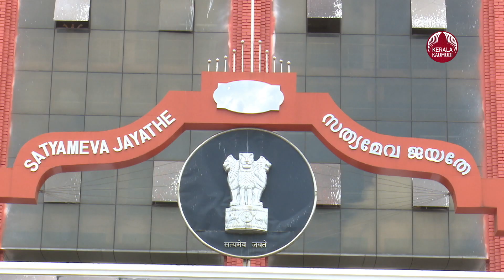Kerala HC bans gatherings till May 4 | KeralaKaumudi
നിയമസഭാ തെരഞ്ഞെടുപ്പിന്റെ വോട്ടെണ്ണലുമായി ബന്ധപ്പെട്ട് മേയ് ഒന്ന് മുതല്‍ നാലു വരെ സംസ്ഥാനത്ത് ഒരുതരത്തിലുള്ള കൂടച്ചേരലുകളും ഉണ്ടാകരുതെന്ന് ഹൈക്കോടതി. കൊവിഡ് രോഗബാധ അതിതീവ്രമായി ഉയരുന്ന നിലവിലെ സാഹചര്യത്തില്‍ കൊവിഡ് മാര്‍ഗനിര്‍ദേശങ്ങള്‍ ലംഘിച്ച് ഒത്തുകൂടുന്നവര്‍ക്കെതിരെ കര്‍ശന നടപടി സ്വീകരിക്കണമെന്നും ഹൈക്കോടതി നിര്‍ദ്ദേശിച്ചു.രാഷ്ട്രീയപാര്‍ട്ടികളുടെ വിജയാഹ്ലാദ പ്രകടനങ്ങള്‍ അനുവദിക്കരുത്. പൊലീസും ജില്ലാ ഭരണകൂടവും ഇക്കാര്യം ഉറപ്പു വരുത്തണം.  അനധികൃതമായി ഒത്തുകൂടുന്നവര്‍ക്കെതിരെ പകര്‍ച്ചവ്യാധി പ്രതരോധ നിയമമനുസരിച്ച് കേസെടുക്കണമെന്നും കോടതി  നിര്‍ദ്ദേശിച്ചു.
 അതേസമയം, രാജ്യത്ത് കൊവിഡ് വ്യാപനം അതിതീവ്രമായി തന്നെ തുടരുകയാണ്. 24 മണിക്കൂറിനുള്ളില്‍ 3,86,452 പേര്‍ക്ക് കൂടി രോഗം ബാധിച്ചതായി കേന്ദ്ര ആരോഗ്യമന്ത്രാലയം പുറത്തുവിട്ട റിപ്പോര്‍ട്ടില്‍ പറയുന്നു. ഈ സമയത്തിനുള്ളില്‍ 3498 പേരാണ് രോഗം ബാധിച്ച് മരിച്ചത്. ഇതോടെ ആകെ കൊവിഡ്  കേസുകള്‍  1,87,62,976 ആയി. ആകെ കൊവിഡ് മരണം 2,08,330 എന്നാണ് റിപ്പോര്‍ട്ട് ചെയ്തിരിക്കുന്നത്.  31,70,228 പേരാണ് നിലവില്‍ ചികിത്സയിലുള്ളത്. അതേസമയം, രാജ്യത്ത് നാളെ ആരംഭിക്കുന്ന1845 വരെ പ്രായമുള്ളവരുടെ വാക്സീനേഷനില്‍ പങ്കെടുക്കാനാകില്ലെന്ന് കൂടുതല്‍ സംസ്ഥാനങ്ങള്‍ കേന്ദ്രസര്‍ക്കാരിനെ അറിയിച്ചു. മധ്യപ്രദേശ്., ഡല്‍ഹി, പഞ്ചാബ്, രാജസ്ഥാന്‍ അടക്കമുള്ള സംസ്ഥാനങ്ങളാണ് നിലവിലെ സാഹചര്യത്തില്‍ 1845 വയസ് വരെയുള്ളവരുടെ വാക്സീനേഷന്‍ മെയ് 1 ന് തന്നെ ആരംഭിക്കാന്‍ കഴിയില്ലെന്നും വാക്സീന്‍ ക്ഷാമം നേരിടുന്നുണ്ടെന്നും വ്യക്തമാക്കിയിരിക്കു്നനത്. രണ്ടാം ഡോസ് വാക്സീന്‍ എടുക്കുന്ന 45 വയസിന് മുകളിലുള്ളവര്‍ക്കാകും മുന്‍ഗണന നല്‍കുകയെന്ന്  കേരളവും നേരത്തെ നിലപാടെടുത്തിട്ടുണ്ട്. രാജ്യത്ത് വാക്സീന്‍ പ്രതിസന്ധിയും ക്ഷാമവും രൂക്ഷമായി തുടരുകയാണ്. അതിനിടെയാണ് 18 വയസിന് മുകളിലുള്ളവര്‍ക്ക് വാക്സീന്‍ മെയ് 1 മുതല്‍ നല്‍കിത്തുടങ്ങുമെന്ന് കേന്ദ്രം പ്രഖ്യാപിച്ചത്. വാക്സീന്‍ നേരിട്ട് സംസ്ഥാനങ്ങള്‍ വാങ്ങണമെന്നാണ് കേന്ദ്രം ആവശ്യപ്പെട്ടിരിക്കുന്നത്.